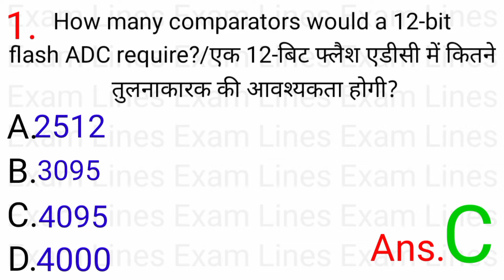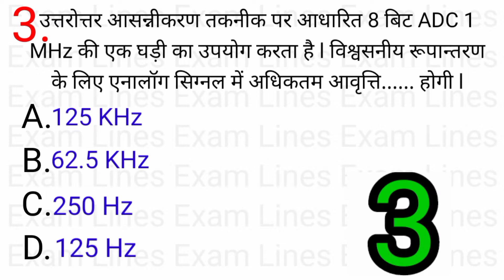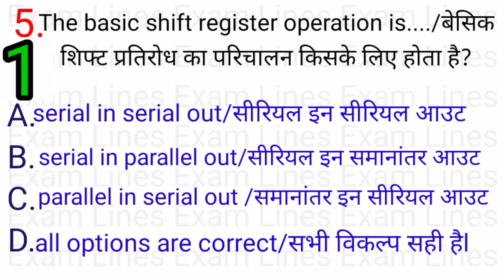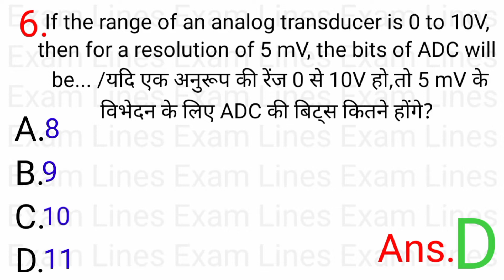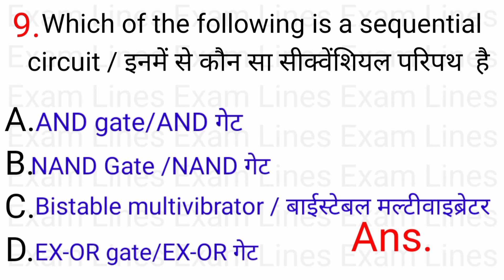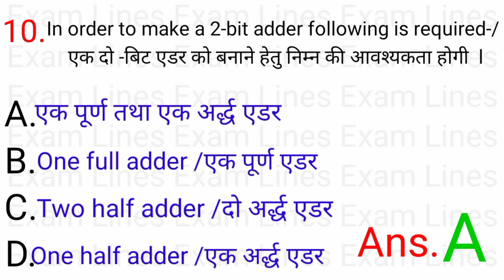12.5 A/D तथा D/A कन्वर्टर्स A/D and D/A Converters) Part-1 Youtube electrical engineering Q-1 to 10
12.5 A/D तथा D/A कन्वर्टर्स A/D and D/A Converters) Part-1 Youtube electrical engineering Q-1 to 10
electrical engineering,
pune metro,
electrical engineering classes,
rsmssb je class,
communication,
electric engineer,
electric tools,
electrician course,
electrician practice 1st year,
electronics and communication engineering,
engineering electrical,
introduction to electronics,
paripath,
perfect electrical,
pradosh,
pratirodh,
regulated power supply,
uppcl ae,
uppcl je,
vidyut chumbakiy preran,
vidyut chumbakiya preran,
vidyut chumbkiya preran,
 इंजीनियरिंग,
 ट्रांजिस्टर,
 परिचय,
 प्रतिघात,
 विद्युत,
 विद्युत चुंबकीय प्रेरण,
electrical engineering coaching

12.5 A/D तथा D/A कन्वर्टर्स A/D and D/A Converters) Part-4 Youtube electrical engineering coaching

A/D Converter and D/A Converter ‹What are A/D and D/A converters?

Analog to Digital Converter in Hindi - एनालॉग से डिजिटल कनवर्टर

Unit 7 : A/D and D/A Converter - Lesson 1

A/D and D/A Converters - Application of Electronics Class 12 - YouTube

[Solved] एक D/A परिवर्तक में 5V पूर्ण पैमाने पर इनपुट वो

[Solved] काउंटर प्रकार ADC: A ड्यूल स्लॉप ADC: B SAR प्रकार ADC: C

डिजिटल-से-एनालॉग कनवर्टर (DAC) क्या है?हिंदी में |

Unit 5 : A/D and D/A Converter

अंकीय-अनुरूप रूपांतरण

difference between analog to digital converter and digital to analog ...

Analog to digital converter PDF

a/d converter is used for

a/d conversion rate is mcq

output of a/d converter is given to mcq

Analog to digital converter examples

In a digital oscilloscope the A/D converters are usually

a/d converter is used for mcq

the fastest a/d converter is

Study Notes for A/D and D/A converters Notes - Electrical ...

Conversion of Acetylene into oxalic acid - Doubtnut

Digital to analog converter परिभाषा और अर्थ | कोलिन्स अंग्रेज़ी शब्दकोश

A/D and D/A converters Study Notes for GATE EE Exam

Electrical Engineering Interview Questions In Hindi - Help Consort
इलेक्ट्रॉनिक्स इंजीनियरिंग Questions Answers in hindi - प्रश्न पत्र

Basic Electronic Question and Answer in Hindi - इंजीनियर.भारत

Electronics के objective questions और answers हिन्दी में

हर इंटरव्यू में पूछे जाते है ये 5 सवाल, जानिए उनके बेस्ट जवाब - CareerIndia

Electronics interview questions in Hindi

बुनियादी इलेक्ट्रॉनिक्स सवाल और जवाब मुक्त PDF डाउनलोड करें

Electronics objective Question in hindi

Basic Electronics Interview Questions

135+ Common Interview Questions in Hindi
Learn-EEE...
EEE Interview and Viva Questions and Answers in Hindi: Electrical ...

Basic Electrical Question Answer In Hindi MCQ PDF

Electronic Interview Questions

Electronics Interview Questions and answers

बेसिक इलेक्ट्रॉनिक्स बुक्स

बिजली के सवाल और जवाब

ITI Interview questions in Hindi

बिजली मिस्त्री वायरमैन लाइसेंस